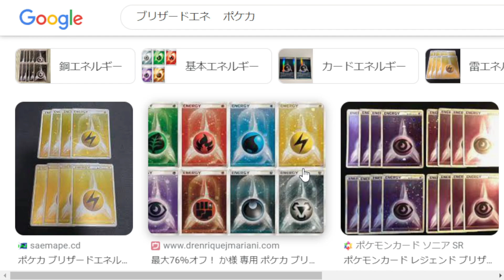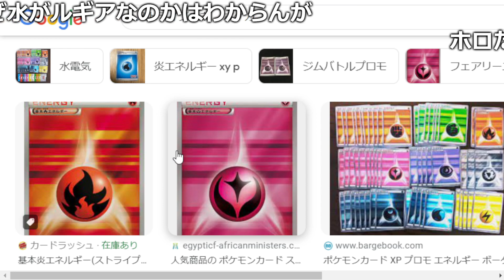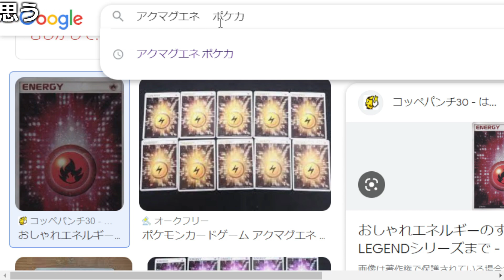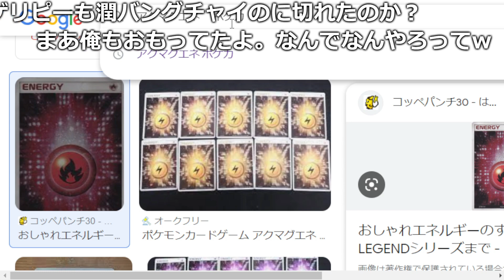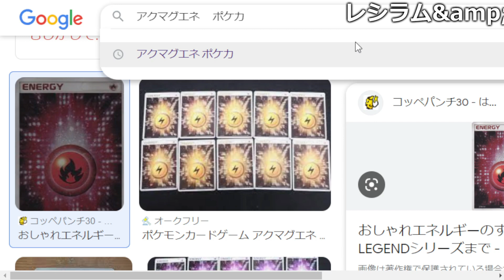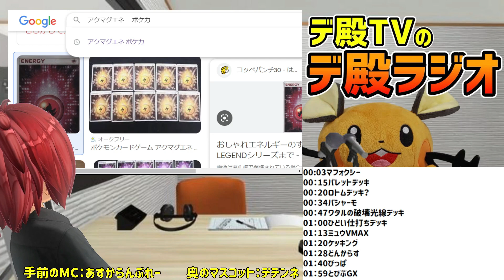【ポケカ/法律】お洒落エネルギー使ってる人に言いたい事がある。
デ殿TVの質問箱

デ殿TVのメンバーシップ(というか実質企画提案担当)及び特典はこちら

●利用許諾
まとめ系動画は全て5chへ利用申請を行ってます。
まとめ系の動画の元スレ⇒